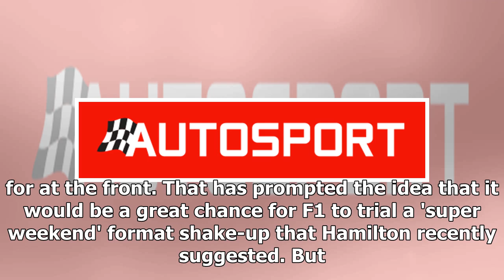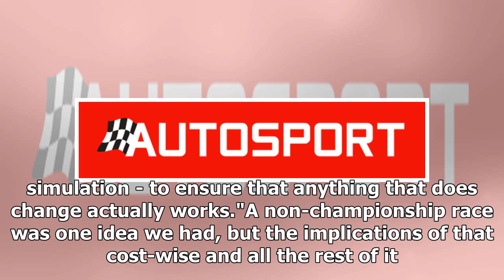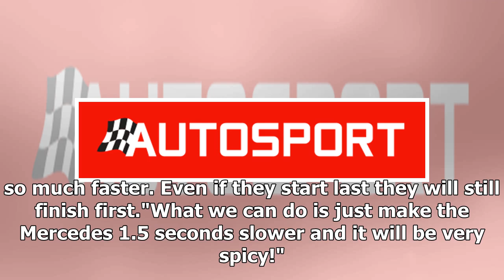F1 bosses rule out trying format shake-up once title is decided | k production channel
Formula 1 chiefs have ruled out the idea of experimenting with a 'super weekend' format change this season, if the world championship battle is settled early. W...